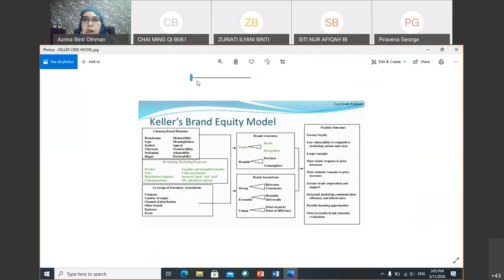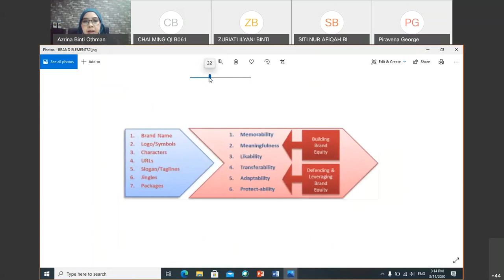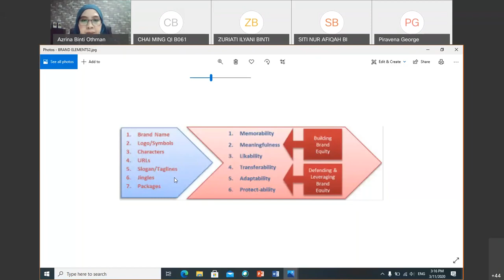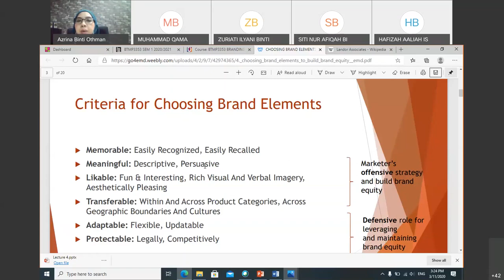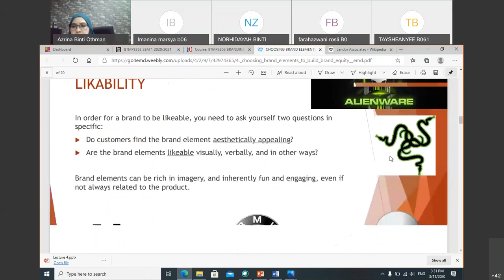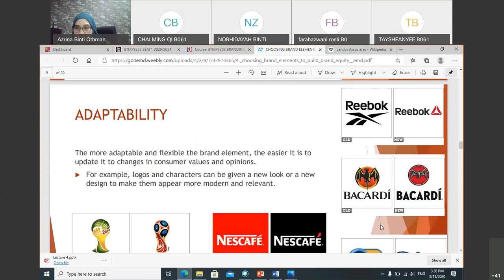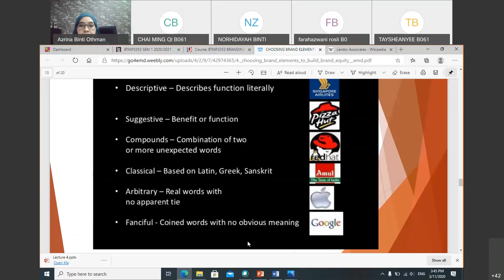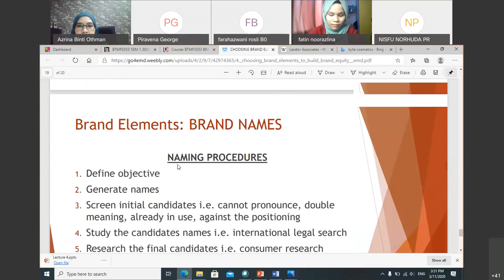Planning & Implementing Brand Marketing Program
This topic is to cover in lecture 4. Please take note the important contents. Thank you